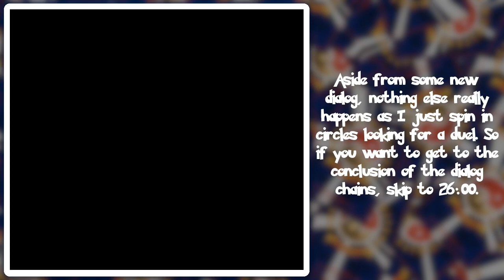Pokemon Card GB 2 Part 50: Game Gauntlet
From one dueling place to another!

The ninth Ghost Master has a true Rain Dance Blastoise deck that can blast away your Pokemon very quickly. Unfortunately for her that just didn't seem to be possible for her to do. Twice. o_o Is my deck just that OP or something? lol!

Then we head over the the Game Cor... Center to clear out other duelists. Starting with Pawn who has a extremely streamlined deck of lockdowns. Kind of. It is very focused, but the cards picked aren't that threatening, you know? If for some reason you are having trouble, pack in Switch and/or Full Heal to keep yourself going.